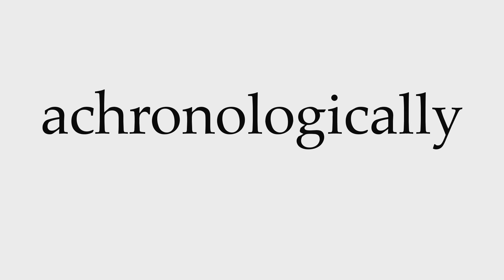How to Pronounce achronologically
This video shows you how to pronounce achronologically